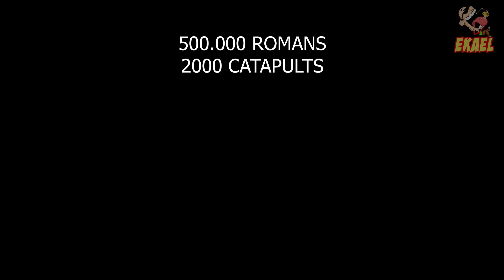SPARTAN VS ROMAN UEBS 2